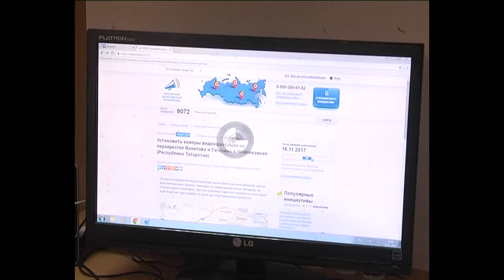Новости НТР. Эфир 16.11.2016 (12:00).